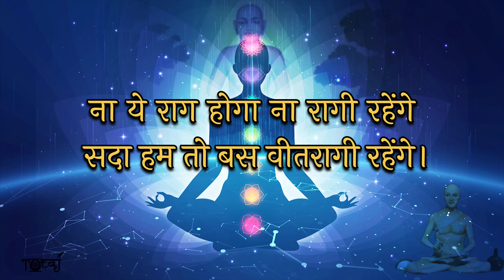न ये राग होगा न रागी रहेंगे:- स्वर एवं रचना - पंडित संजीव जैन, उस्मानपुर, दिल्ली